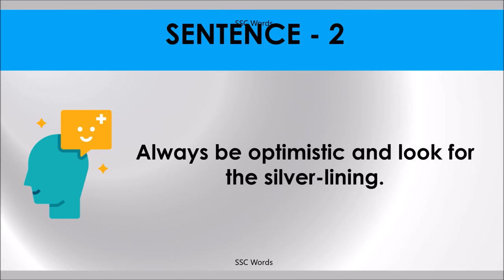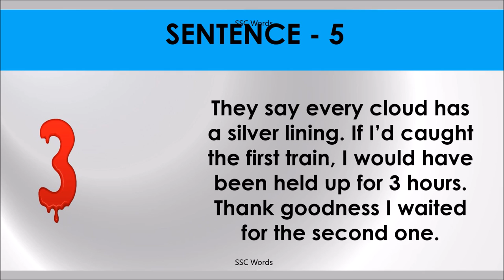SILVER LINING Idiom 108 # Meaning and five sentences # SSC Words